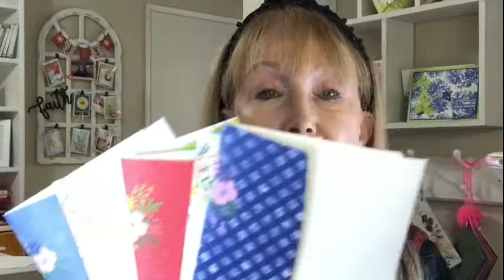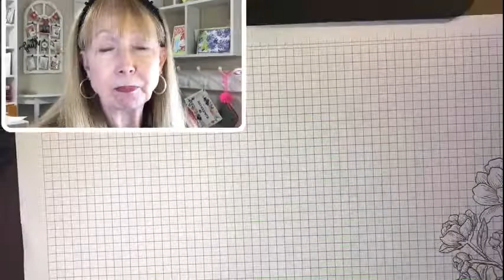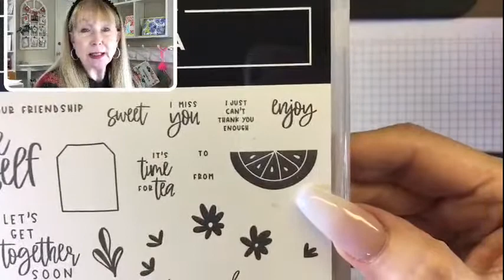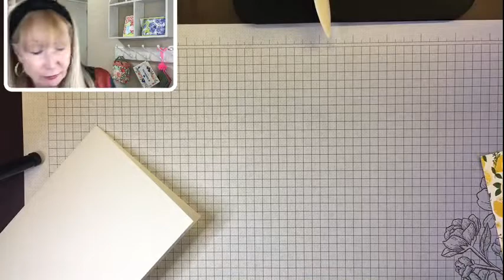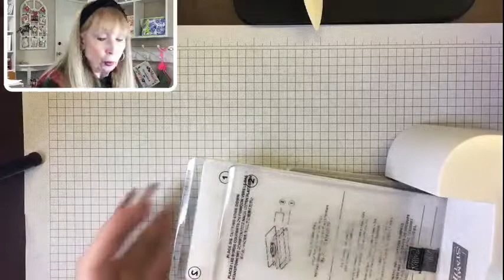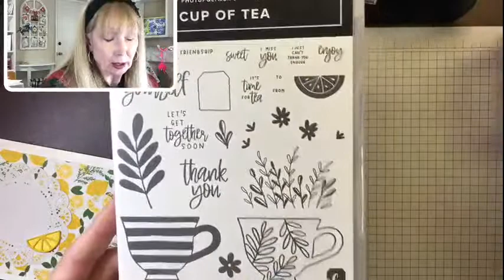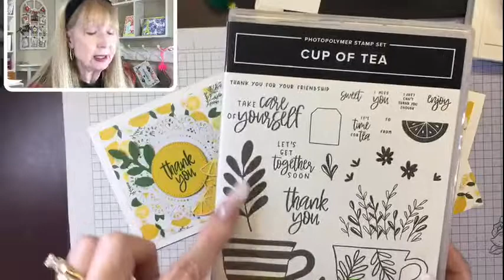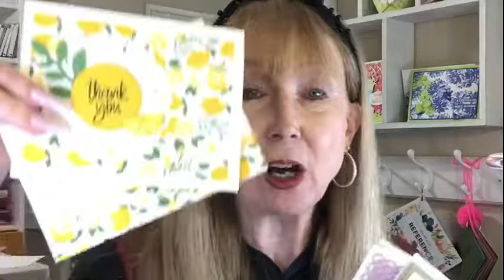Live with a Tea Boutique Lemon Card!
Products used to create today's card:

Tea Boutique 6" X 6" (15.2 X 15.2 Cm) Designer Series Paper [158659] - Price: $12.00